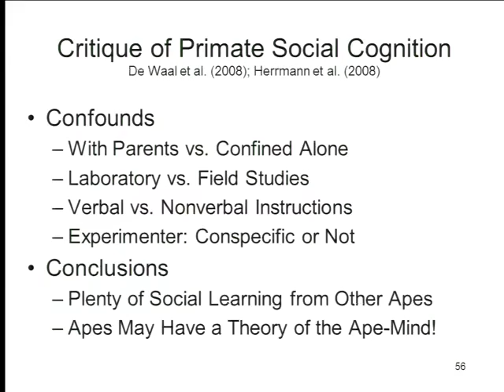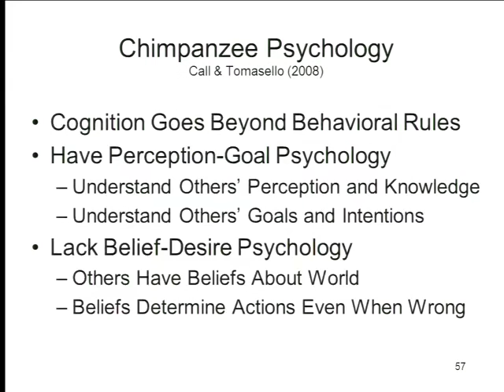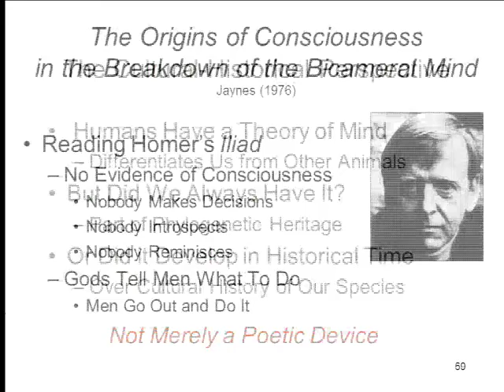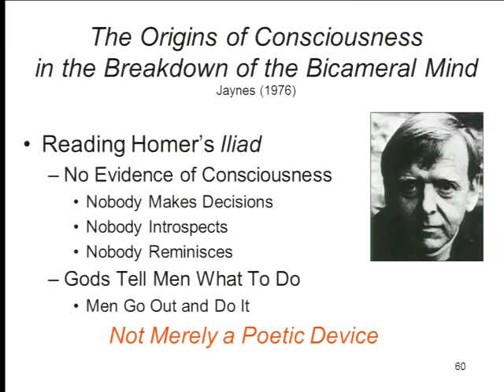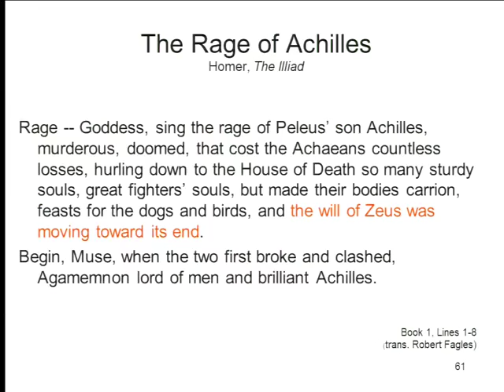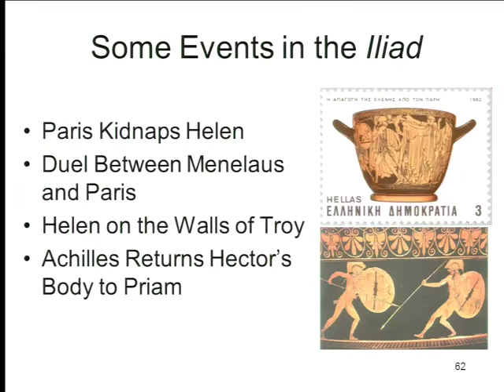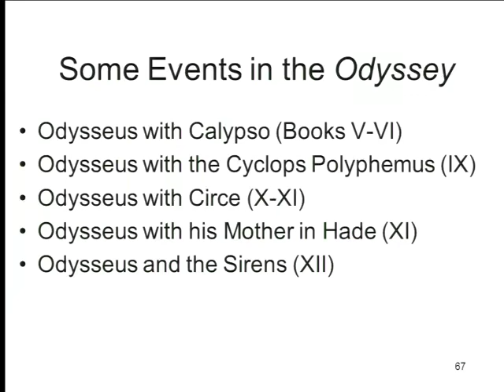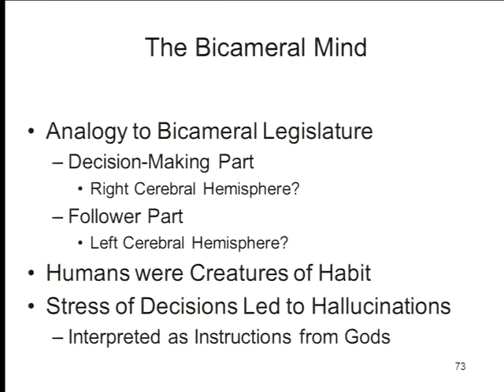2014 12 01 Cognitive Science C102 2014 12 01002